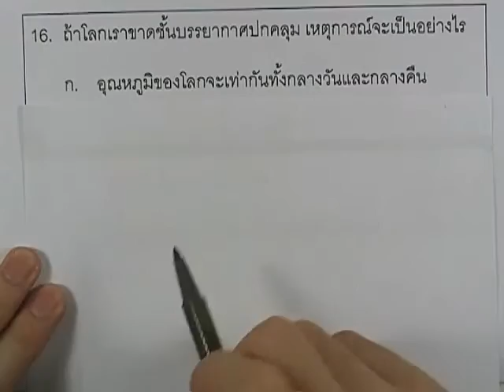เคมีติดเตรียมฯ ver.2 ชุด01 ข้อ16